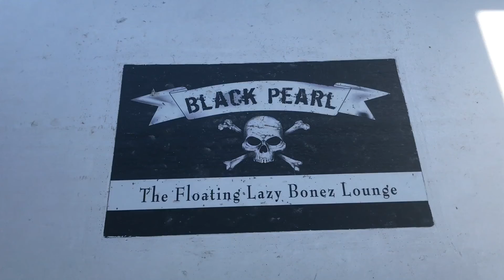BP 0131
Sailing charter